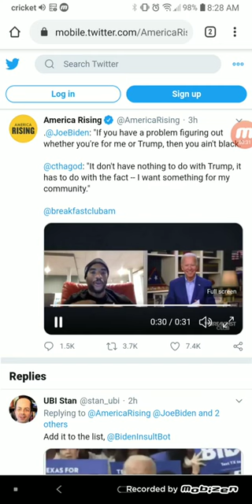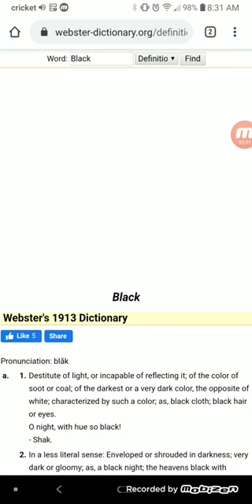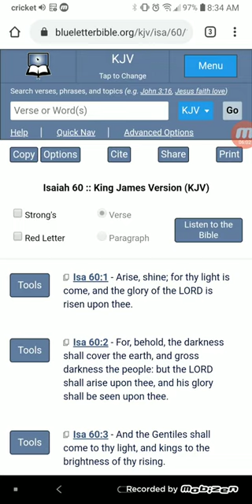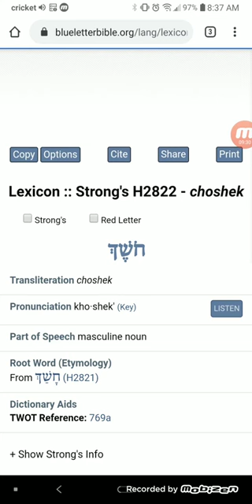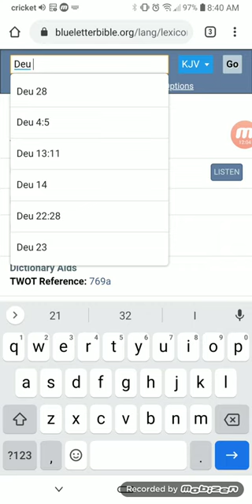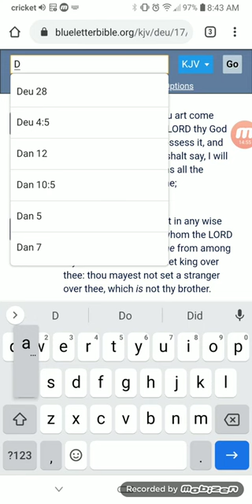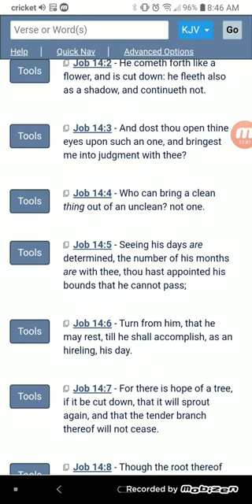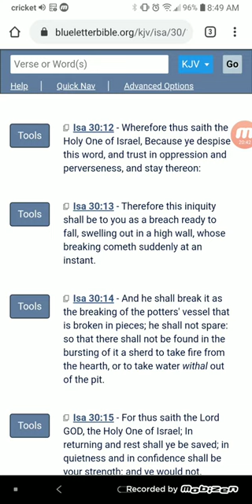You're Black - If You Still Believe In This System (GMSVegasSitDowns Ga)